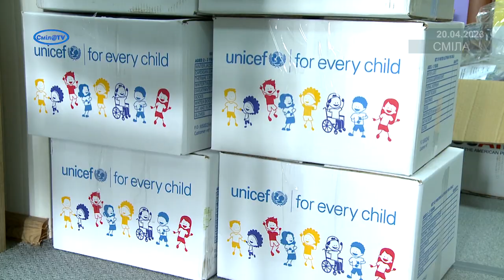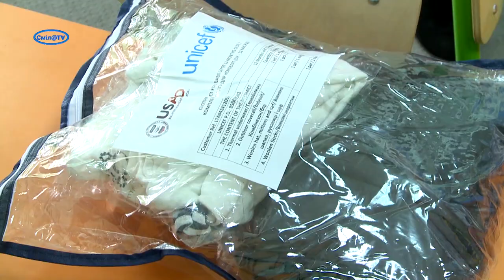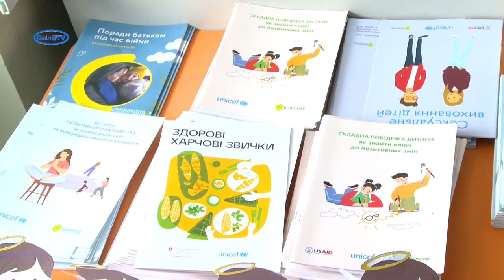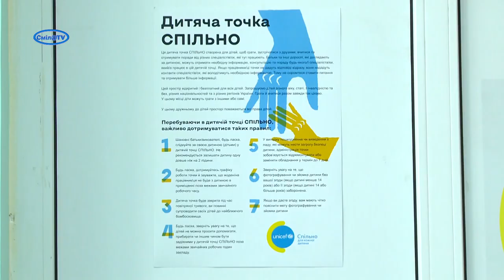Одяг для дітей можна отримати у дитячій точці